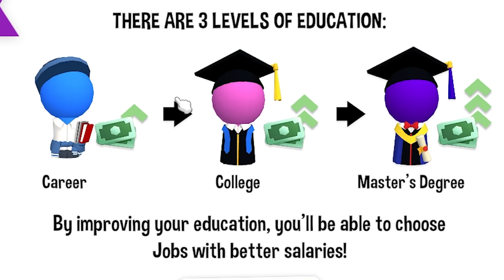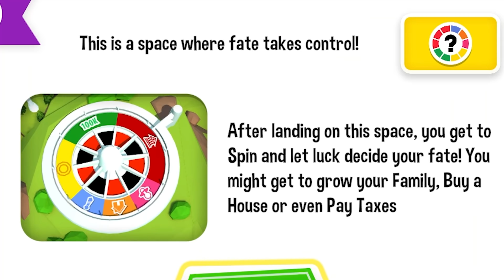I suck at real life so I made a new life and it was terrible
I suck at life so I played the game of life 2. Turns out I kinda suck at that, too.

Editors:
Kippesoep001
TropicalFreeze2
FluffyroxGames